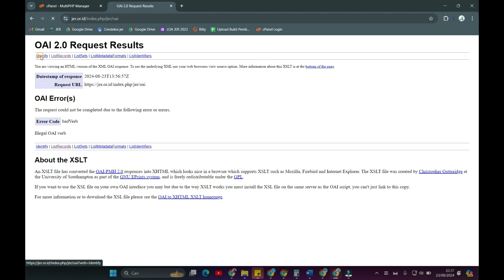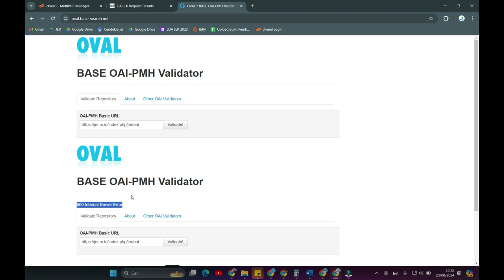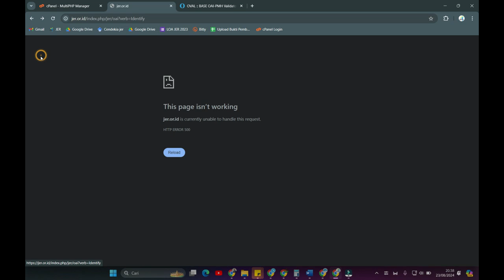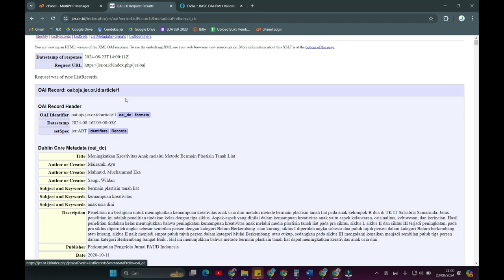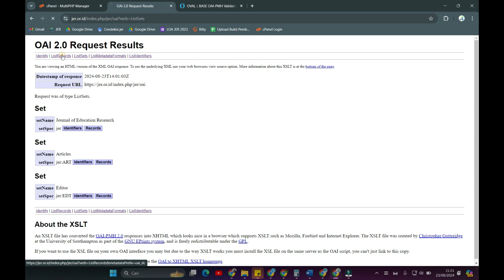Solusi OJS OAI Error Blank List Record Error Blank Error 500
Solusi OAI Error Blank List Record Error Blank Error 500 pada OJS 2 maupun OJS 3

Ubah PHP ke PHP 7.4 (ea-php74)
melalui MultiPHP Manager